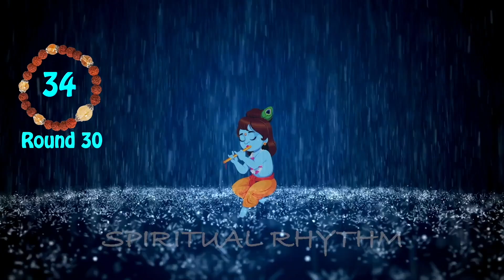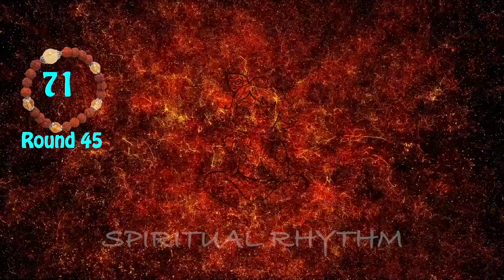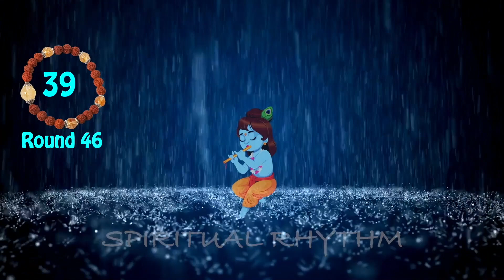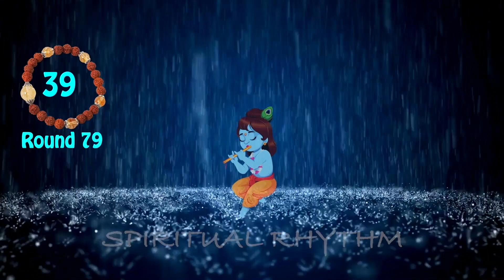Krishna Krishna 108 Times | Powerful Mantra Chant | 1 Minute x 108 Repetitions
Immerse yourself in the divine vibrations of the "Krishna Krishna" mantra chanted 108 times in just 1 minute, repeated for 108 cycles. This rapid and rhythmic chanting is designed to invoke the loving and playful energy of Lord Krishna, promoting inner joy, spiritual connection, and deep concentration. Perfect for intense meditation sessions, spiritual upliftment, and connecting with the divine presence of Lord Krishna.